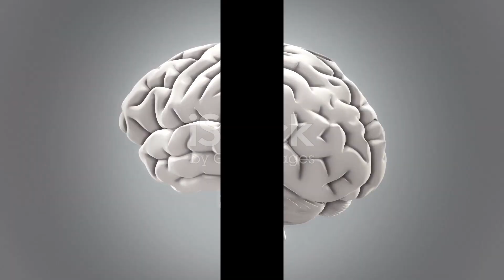What Is Trypophobia (And Is It Real)?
When some people look at the above photo of a harmless lotus seed head, the skin on their necks crawl, their hearts flutter, their shoulders tighten, and they shiver, breaking out in goosebumps.
What provokes this intense visceral reaction? Holes. Specifically, clusters of holes.
This strong revulsion to clusters of holes and sometimes bumps is colloquially known as trypophobia. This isn’t an officially recognized phobia; you won’t find it in the Diagnostic and Statistical Manual of Mental Disorders. But you will find it all over the internet, and as we all know, if it’s on the internet, it must be true.
The term trypophobia is rumored to have been coined in 2005 by an anonymous Irish woman in a Web forum, and the term’s use online really took off around 2009, especially in the Philippines. Today you can find countless examples of people sharing photos of holes that deeply rattle them. While many, like the lotus seed pod and boiling milk, are au naturel shots of real, mostly innocuous objects, others are poorly photoshopped yet nevertheless appalling pictures of cluster holes superimposed mostly on human bodies—especially faces. (Click here at your peril.)
Many images of holes, singular or clustered, trigger people for understandable reasons: They depict severe injuries that require treatments like skin grafts; the flesh-violating impact of parasites like bot flies and worms; or the frightening ravages of disease.
Then there is the pregnant suriname toad, whose entire back is pockmarked with holes filled by babies, which at birth punch through her skin and leap from her back as toadlets. Thanks, evolution.
It makes sense to have a healthy fear of things that can endanger us. But why fall to pieces over pancake batter? Or cry about cantaloupe? Or get creeped out by coral?
The little research done into trypophobia suggests it’s an instinctual fear of harm from legitimately dangerous things that's been transferred to harmless objects. As they reported in the journal Psychological Science, Geoff Cole and Allen Wilkins, two researchers at the Centre for Brain Science at the University of Essex, performed a spectral analysis on 76 images that induce trypophobia (pulled from trypophobia.com), and compared them to 76 control images of holes that didn't trigger a revulsed response. They found that the triggering images shared a typical spectral composition: high-contrast colors in a particular spatial distribution.
They say plenty of dangerous animals share this look. “We argue that although sufferers are not conscious of the association, the phobia arises in part because the inducing stimuli share basic visual characteristics with dangerous organisms,” they wrote.
In the same study, the researchers showed a picture of a lotus seed head to 91 men and 195 women aged 18 to 55 years; 11 percent of the men and 18 percent of women described the seed head as “uncomfortable or even repulsive to look at.”
Others are doubtful that trypophobia is anything more than a combination of anxiety, priming, and conditioning, as psychiatrist and anxiety disorder specialist Carol Mathews explained to NPR. But more recent research by the Essex scientists, in which they developed and tested a trypophobia questionnaire, suggests that trypophobic reactions are not correlated with anxiety.
Not all images that give people the trypophobic heebie jeebies are organic—soap bubbles are a common trigger, as are holes in rocks.
Now that you know all about trypophobia, read up on the differences between fear, phobia, and anxiety.